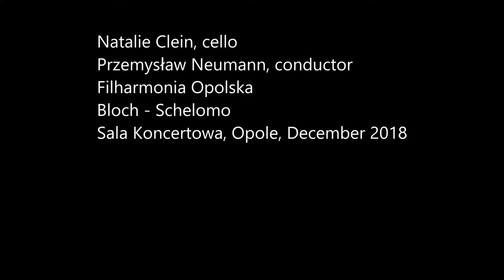Natalie Clein performs Bloch's Schelomo with the Opole Philharmonic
Bloch: Schelomo
Natalie Clein (cello)
Przemysław Neumann (conductor)
Filharmonia Opolska
Sala Koncertowa, Opole, December 2018